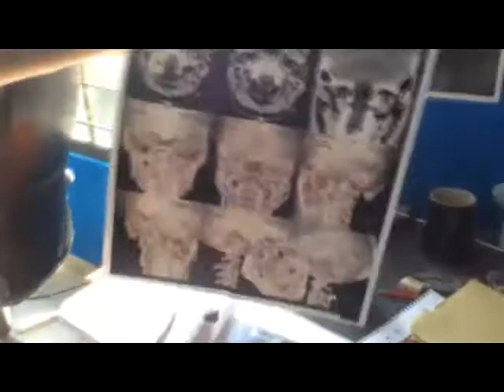Próximamente entrevista a Cursed Cowboys en Mundo heavy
Próximamente entrevista a Cursed Cowboys